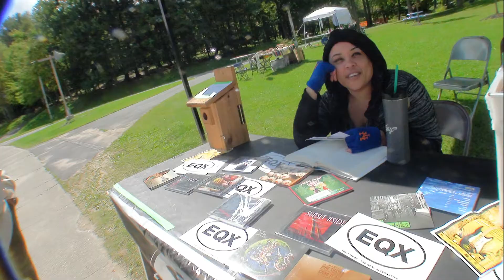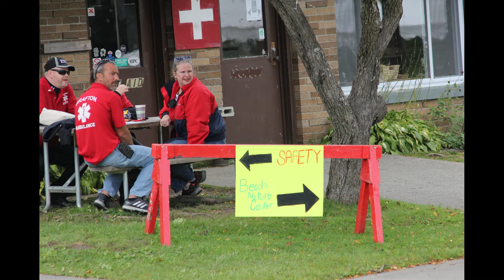Birds of a Feather music sept. 9, 2017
Birds of a Feather music and nature festival at Grafton Lakes State Park in NY on September 9, 2017

Everyone had a great time, good music and nature, what a day. They plan on making this an annual event.

This concert was for the benefit Berkshire Bird Paradise. this will help feed and care for the birds and heating. Bird Paradise is a 301c3 not for profit organization. we believe all life is sacred.